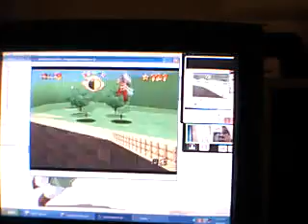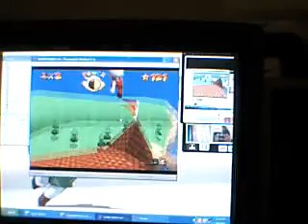LMAO SM64 THANKSGIVING SPECIAL!!!!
thaaaaaaaaaannnnnngs giving!! what're you thankful for? SPEICAL!!! WAH-HOO!